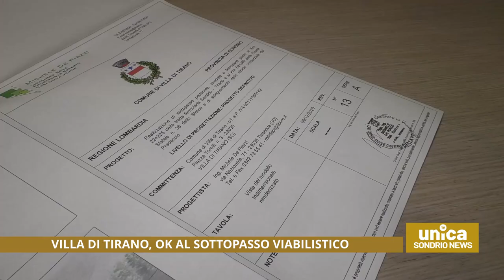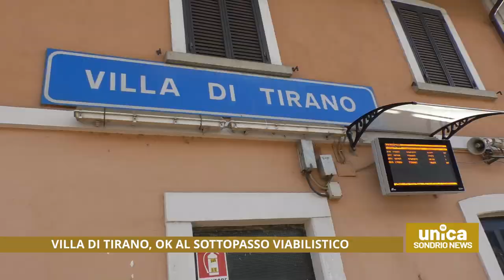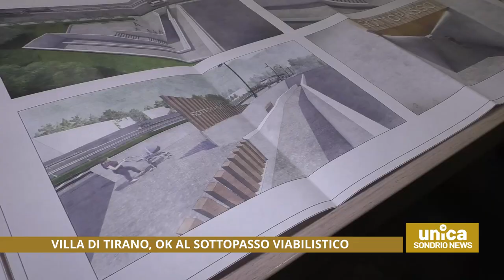Villa di Tirano, ok al sottopasso viabilistico